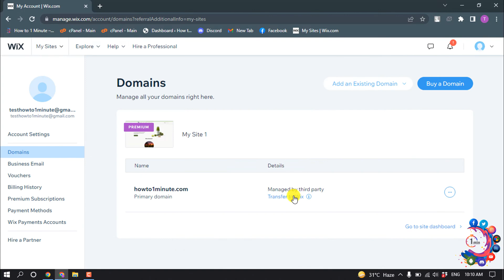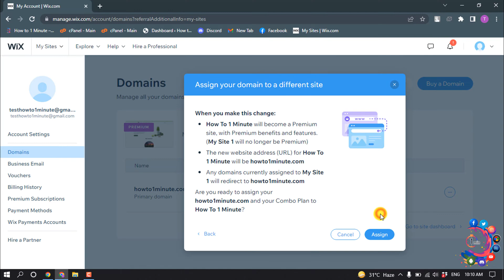How To Change Template In Wix 2026 | Switching wix Template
How do I change to a new template in Website Builder?
Step 1 - Click Add new page. ...
Step 2 - Click One.com templates. ...
Step 3 - View templates. ...
Step 4 - Click Import template. ...
Step 5 - Delete the added pages. ...
Step 6 - Confirm that you want to delete the page. ...
Step 7 - Go to page settings.